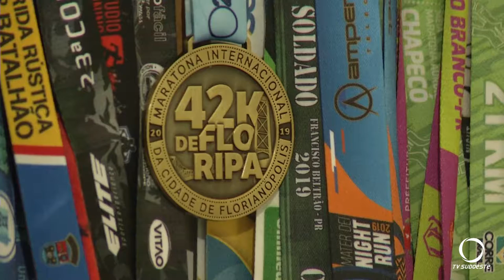Atleta pato-branquense se prepara para a maratona internacional de Boston, nos Estados Unidos